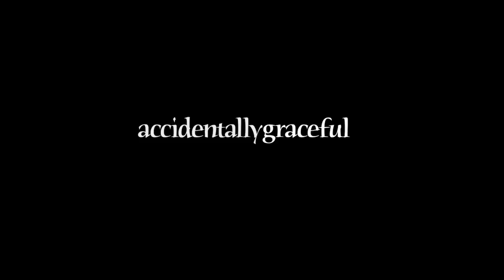ASMR | Retainer Tingles? Subtle Mouth Sounds & Trigger Words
Hi there! I am wearing my retainer for this video to see if I sound different, and more importantly if you like the difference! Hope you enjoy this rather random sound assortment of ear to ear natural mouth sounds, mouth clicking, tongue twisters, and trigger words, light tapping, and crinkling, plus bonus scalp massage! By the way, my warning message at the beginning is just a little joke, since the photo I picked was taken during a particularly sleep deprived, silly time ;))

I had a cold this past week and didn’t want to make a video while my voice was still not back to normal, but I saw a very interesting thread on Facebook started by my lovely friend Reeny, AKA sweet_irish_whispers about how talking with braces is an ASMR trigger... something about the extra contraptions in the mouth adding more mouth noise I suppose?  So I decided to grab my retainer, the closest thing I have to braces anymore, and find out if there’s a noticeable (and tingly) difference.

0:00 - 7:45   Intro - ear to ear whisper / soft speaking, putting on retainer, ramble, etc
7:58 - 17:00   Shakespearean sonnets, tongue twisters, subtle mouth sounds, trigger words, mouth clicking,
17:00 - 20:00 Scalp massage sounds

***This video was created primarily for relaxation and ASMR purposes. ASMR is a relaxing tingling feeling some people have experienced all their lives in response to certain auditory or visual triggers.

ASMR can help provide relief from insomnia, depression, stress, and anxiety, and I really hope that I can help others to find more peace in their day. However, I'm not a professional, and because of that, I want to at least point you in the right direction if you’re looking for long term help for your anxiety and depression:

*So many of you make my day with wonderful messages and comments, and some wish to support me in a monetary way. For this reason I created a place where you can help me continue to do what I love so much. All donations are so very appreciated and allow me to make better videos more often. Thank you so much. :))